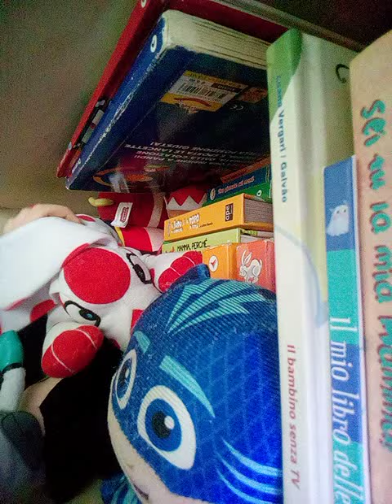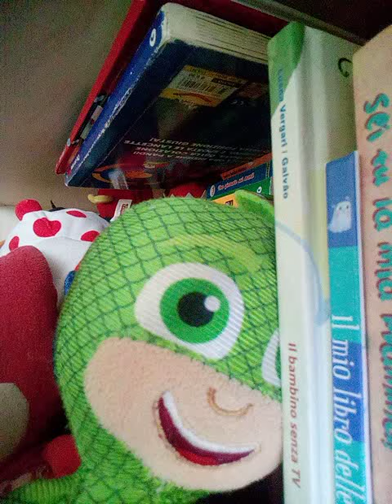GUFETTA e la banda